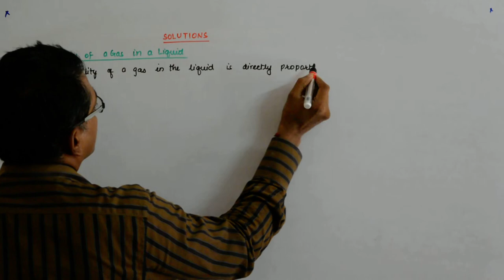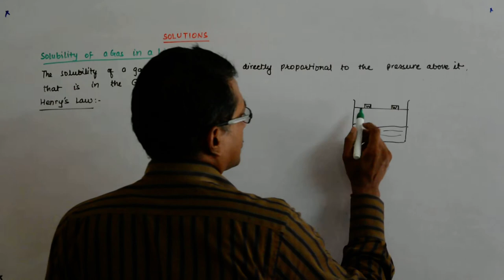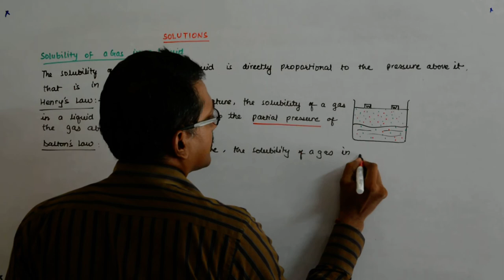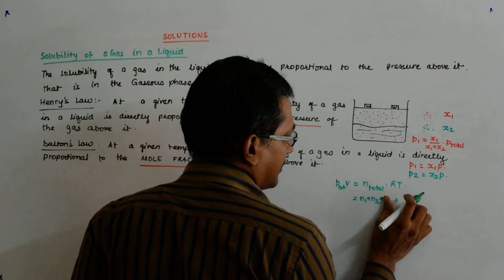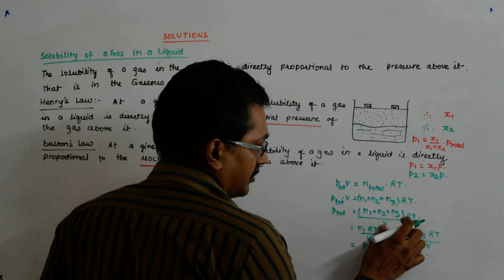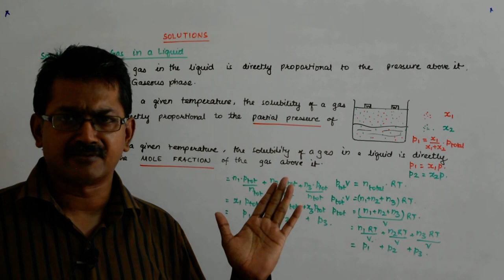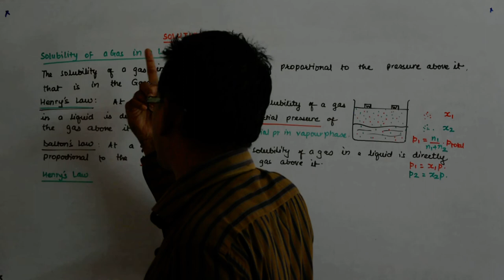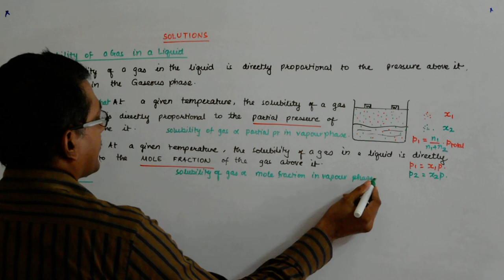Solutions Chemistry 19 | Class 12